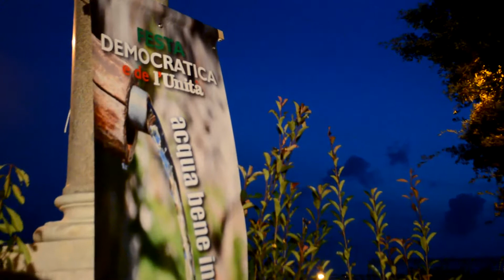festa unità formia paola villa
Formia 7 Settembre 2018 - Festa Democratica e de "l'Unità". Interviene la Sindaca di Formia, Paola Villa, sulla pubblicizzazione dell'acqua.